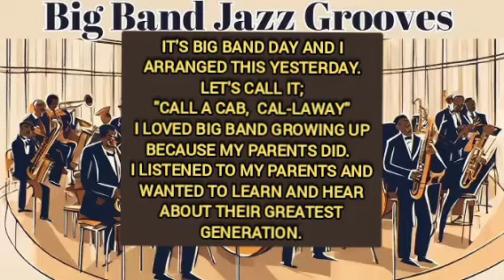Big Band Music I arranged!